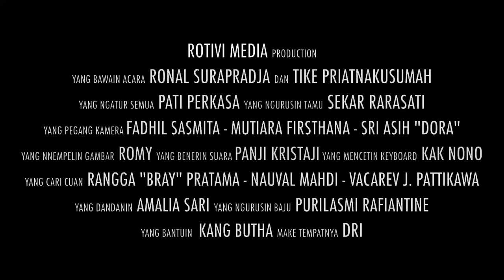SIAPA KANGEN SURYA SAPUTRA MODEL IDOLA PEREMPUAN DARI TAHUN 90an❓️ CERITANYA KOK KOMEDI SEMUA😄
Wah Surya Saputra hadir nih di ROTIVI, Seorang model legend tahun 90an yang diidolakan perempuan. Pernah dapet piala citra gara-gara ciuman sama Tora Sudiro, ternyata emang aslinya komedi ini orang.

Tonton episode seru ini sampe abis, persembahan dari air Mineral Le Minerale

Ada yang baru nih!! Biar keren beli Merch RoTivi-nya disini donk mumpung banyak promo seru :

EMAIL ROTIVI :
Disclamer :
Dilarang menggunakan seluruh isi dari video kami tanpa izin atau bahkan menggunakan konten kami untuk keperluan komersil. Seluruh pelanggaran yang terjadi bisa berakibat tindakan hukum sesuai undang-undang yang berlaku di negara Republik Indonesia.